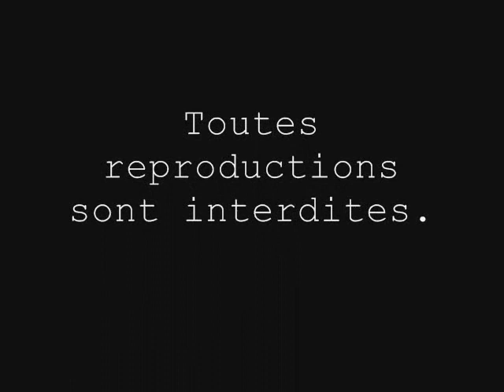La Malediction Du Zombie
Résumé: 2 amis se promenent et trouve un livre indiquant qu'un zombie régner sur une forêt. Et la, tout commence !